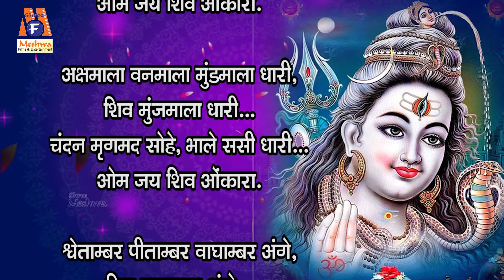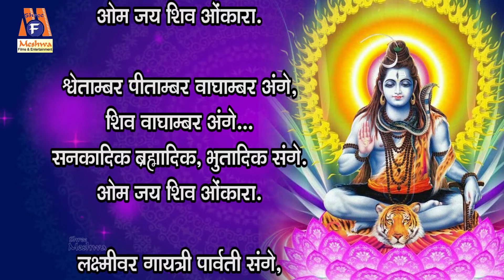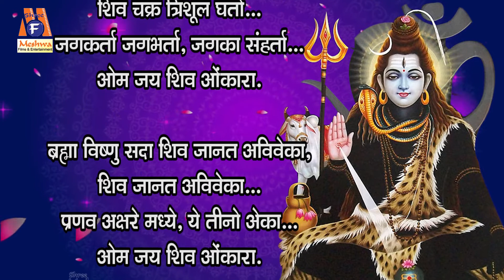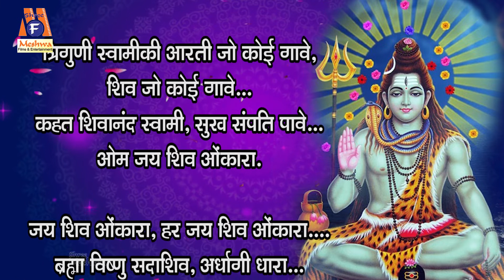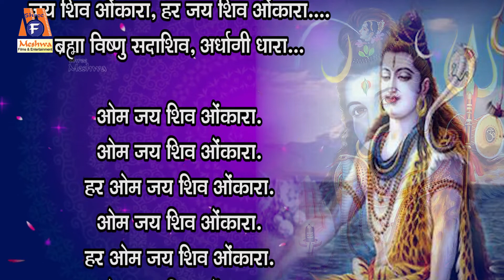Om Jay Shiv Omkara | Lyrical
Presenting : Om Jay Shiv Omkara | Lyrical | Jyoti Vanjara | Hindi Devotional Aarti |

Audio Song : Om Jay Shiv Omkara
Singer : Jyoti Vanjara
Lyrics : Traditional
Complilation : Atul Ujadiya
Genre : Hindi Devotional Aarti
Temple :Kedarnath
Deity : Shiv Bhagwan
Festival : Somvar,Shravanmas, Shivratri
Label :Meshwa Electronics